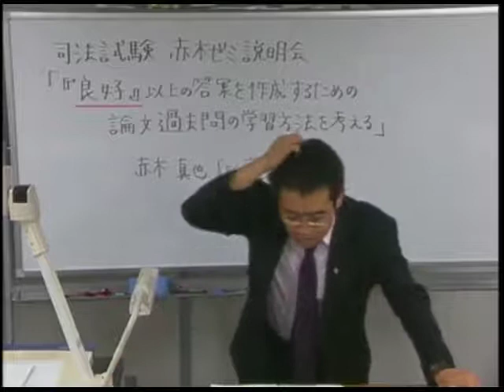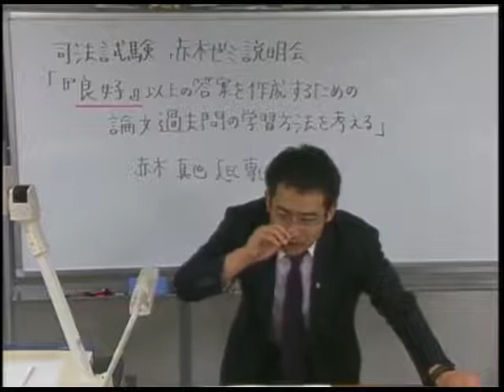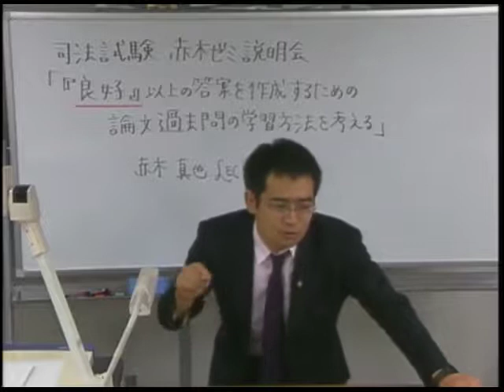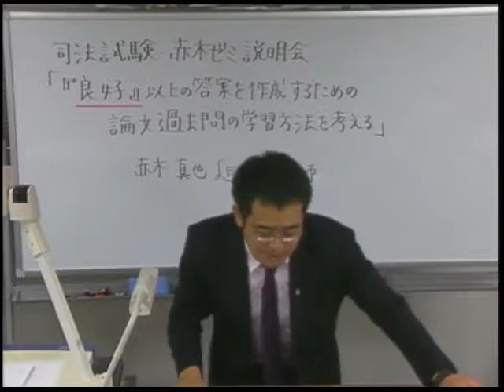論文過去問ゼミ‹赤木クラス›説明会②